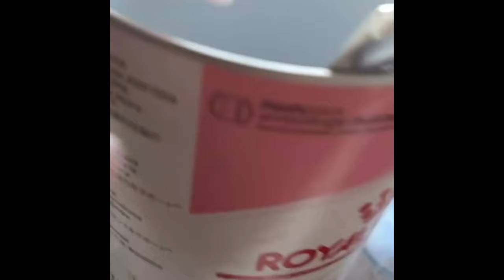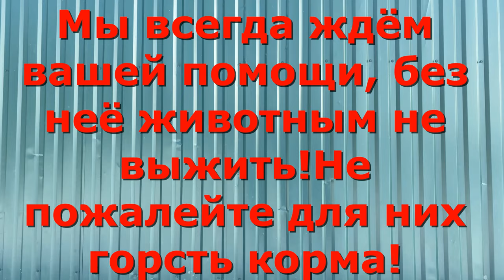Котик из мусорного бака. Свободу Алексу! A kitten from the trash can. Freedom for Alex!